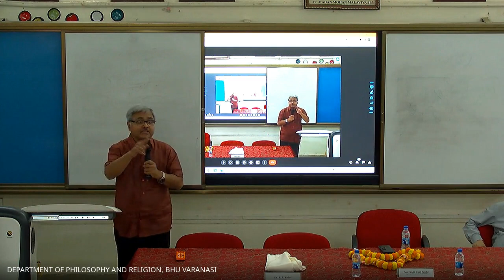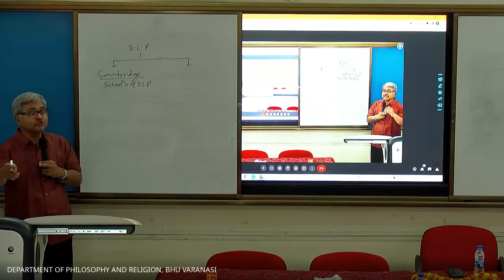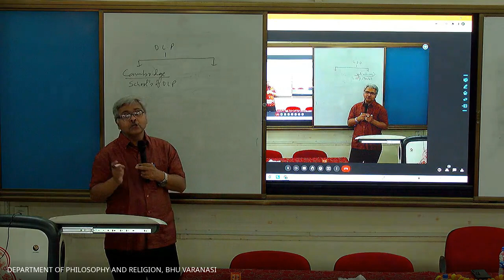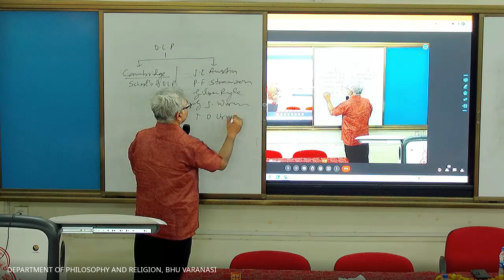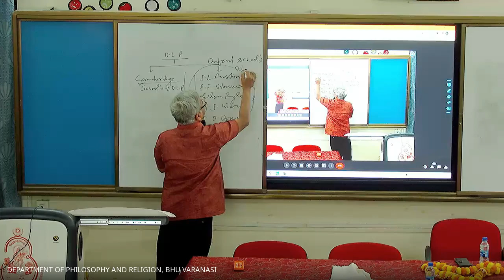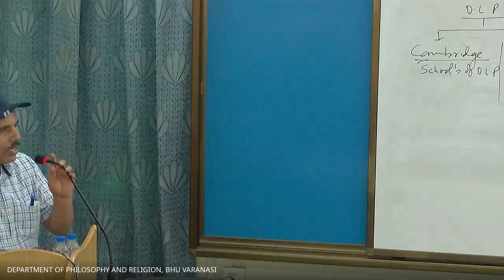Chookolingo Lecture, Orirgin and Development of Analytical Philosophy -2 :Prof. Rishikant Pandey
Chookolingo Lecture on Origin and Development of Analytical Philosophy(Part-2) by Prof.  Rishikant Pandey on 24/03/2023